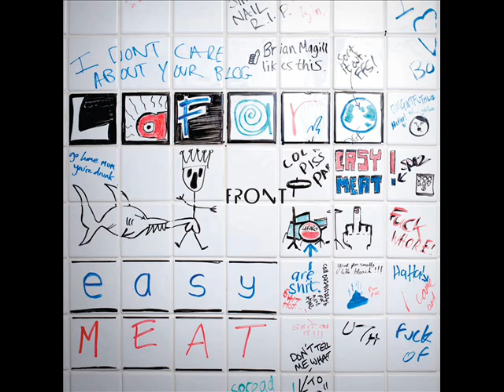Lafaro - Slide On